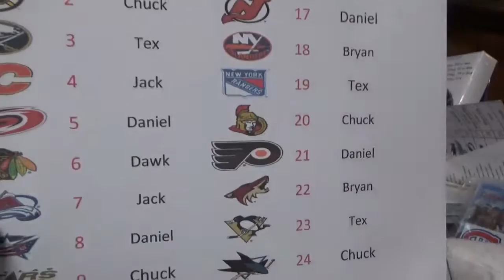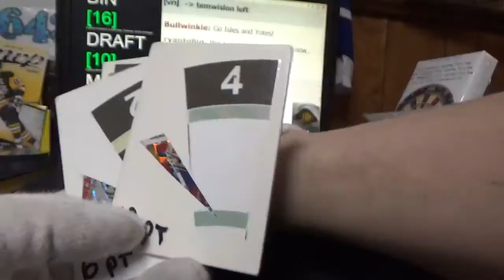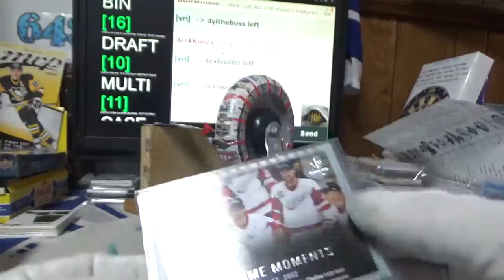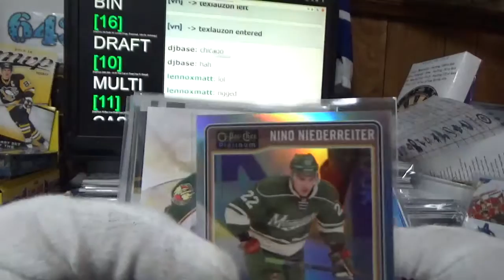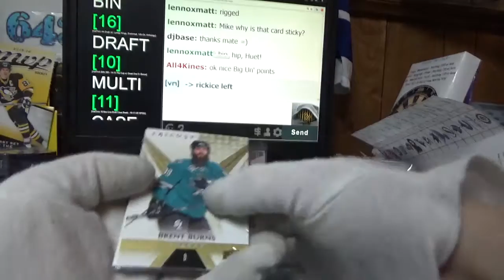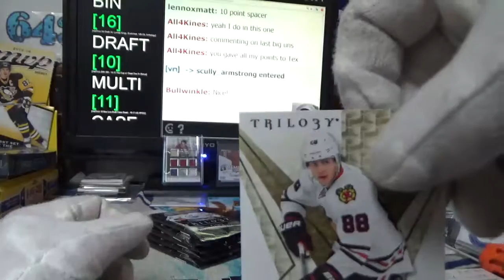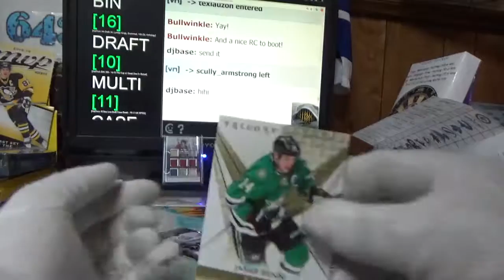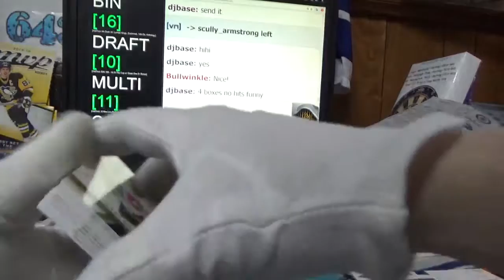16-17 Trilogy | Subterfuge Box Break #2510 Big Points 4 of 10